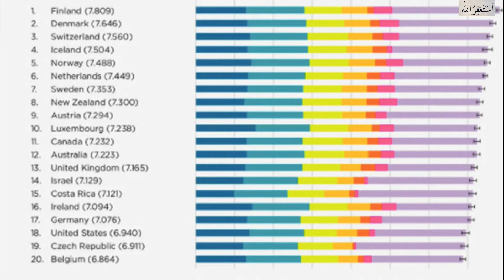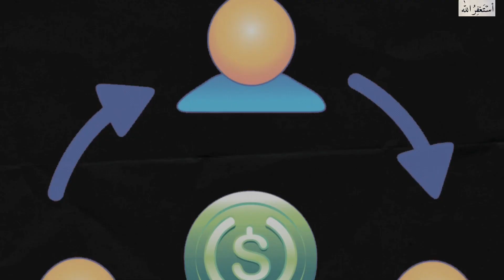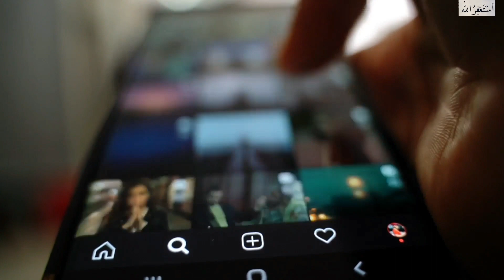Why Finland is Ranked as Happiest Country in the World, 2018-2022? |The Researcher Show|Urdu-Hindi.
In this video, we will talk about why Finland is the Happiest country from last five consecutive years 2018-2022. The Reality behind Finnish Nationals happiness. What sort of facilties are provided to Finnish people. What is world happiness report? What are the parameters of World Happiness Report? Video also contains some interesting facts and Figures about Finland.

The channel owner does not claim ownership to any of these photos and videos. If you see your picture/videos featured here and do not want it to be, please message us with the link and valid proof of your content. We will remove the content immediately. Or if you'd like us to keep your image, please let us know, so we may give you proper credit - Email